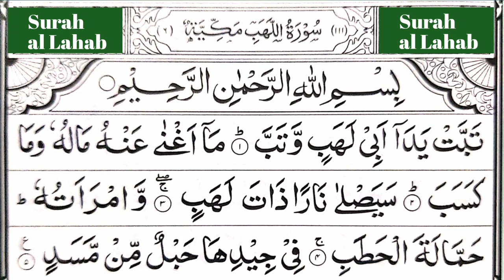Surah Al Lahab